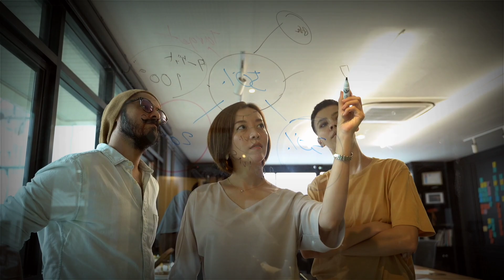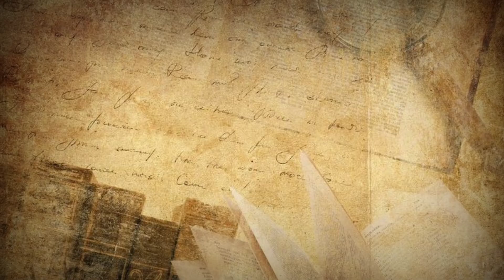Deadly Secrets of Lake Nyos: The Untold Story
In this spine-chilling video, we embark on a harrowing journey to Lake Nyos, a place with a dark and terrifying history. Uncover the bone-chilling Deadly Secrets of Lake Nyos concealed beneath the seemingly tranquil surface of this African lake. Join us as we delve into the sinister science, haunting history, and the aftermath of the Lake Nyos catastrophe, where invisible horrors continue to lurk. Prepare yourself for a heart-pounding thriller and a horrifying tale that will keep you on the edge of your seat. Discover why Lake Nyos is not just a disaster waiting to happen, but a nightmare that refuses to fade away.